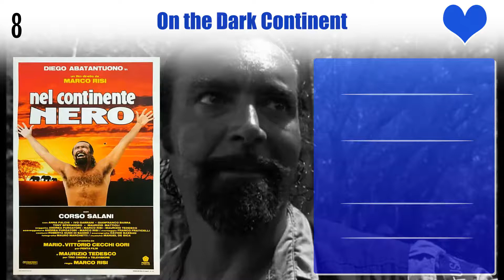Anna Falchi Top 10 Movies | Best 10 Movie of Anna Falchi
Top 10 Movies of Anna Falchi

Find the list of movies by Anna Falchi you can find more information, movie trailers, posters, reviews, youtube links in below link.

Sorry, You Can't Get Through!

Pl. Comment down your favorite movie of Anna Falchi